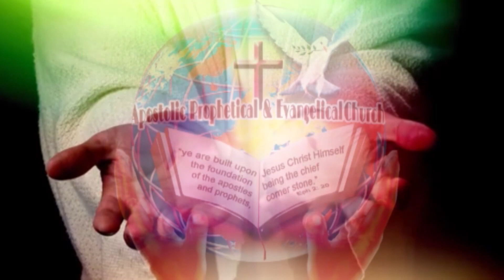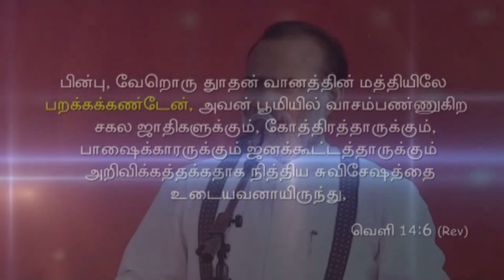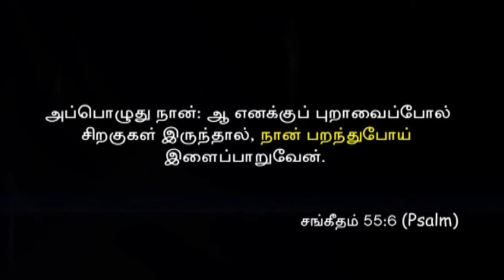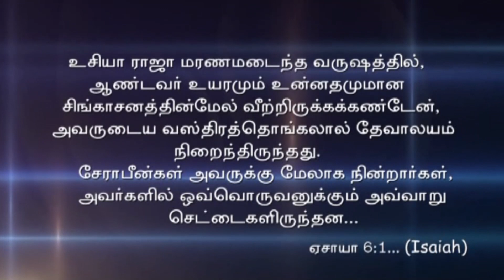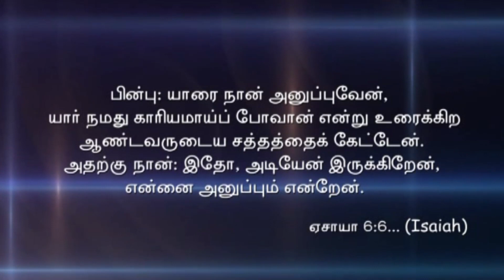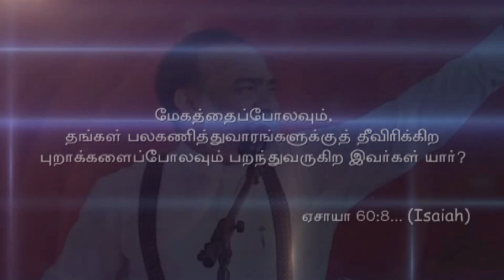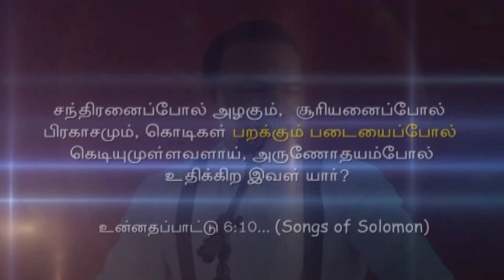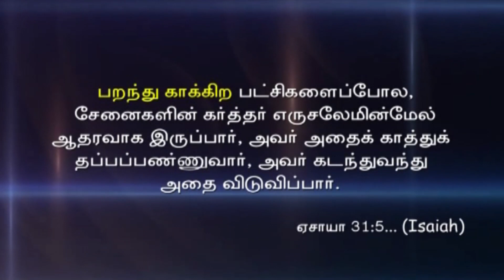" I fly away, and be at rest"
A.P.E.Church
Date: 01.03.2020 | St.Peter's Church ,Chennai-7.